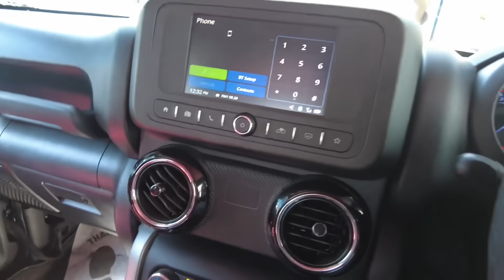Me Zalo Lagnala Ready ?? 😌😇 | Rushi Kanekar | Vlog 53